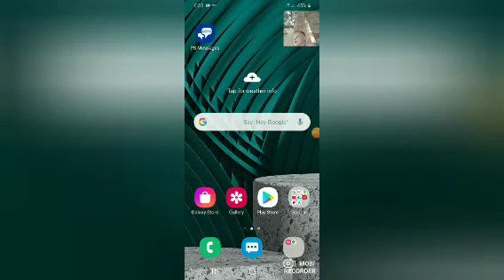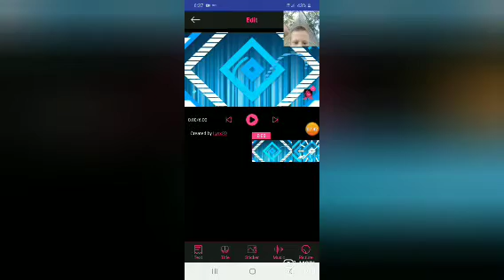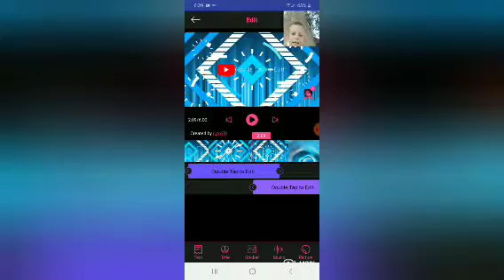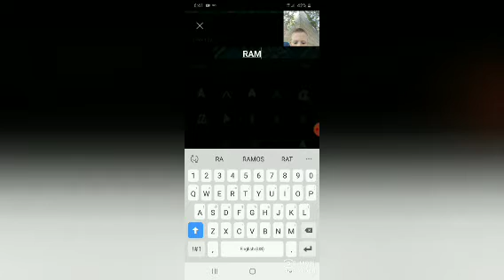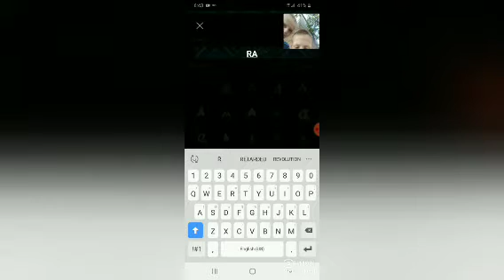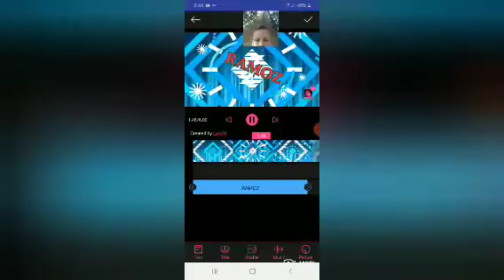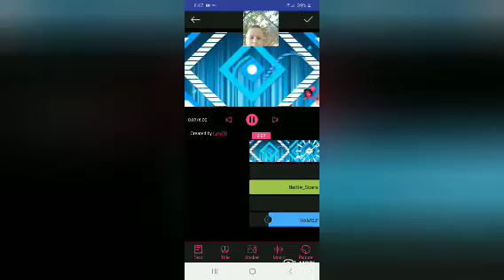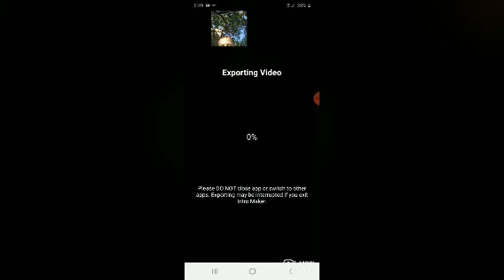How to make intro